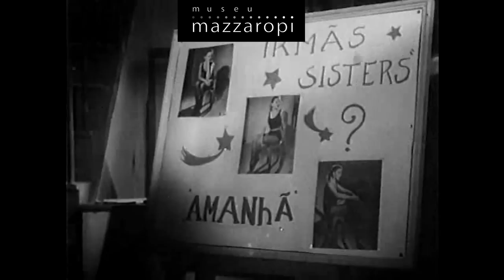Cenas Mazzaropi - A PAIXÃO de Candinho! 🥰🤠💘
Candinho se apaixonou por uma mulher da vida! E agora? 🥰🤠💘 Vem ver no que deu! O link está aqui embaixo:

*Cenas do filme "Candinho", de 1953.